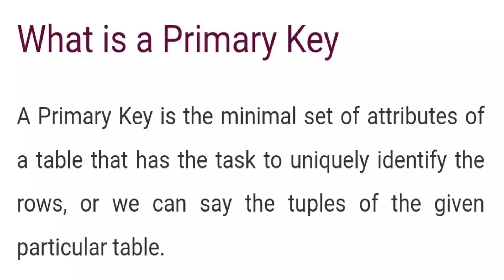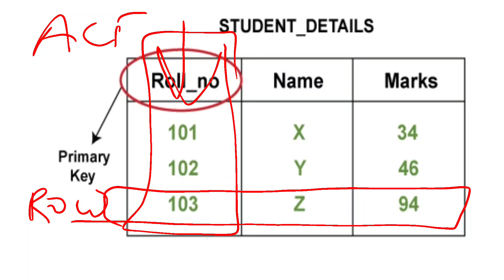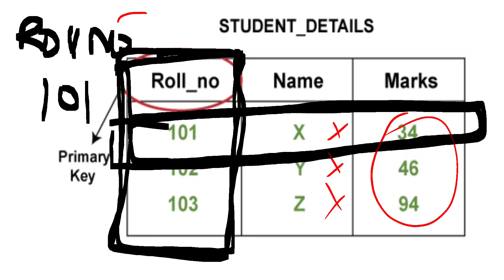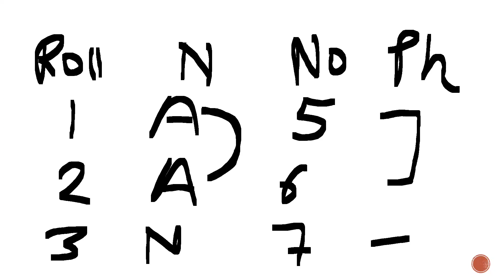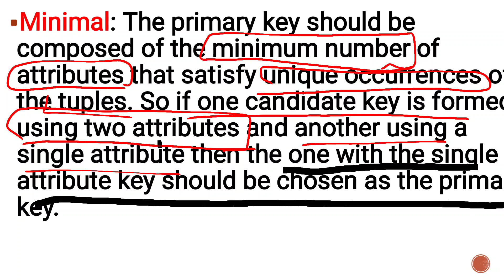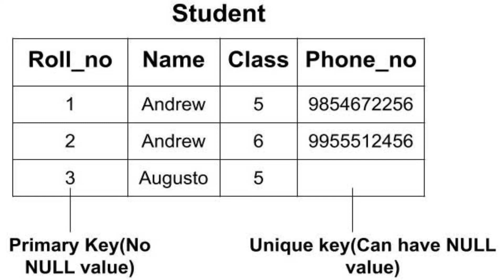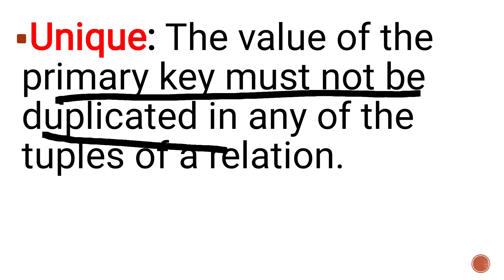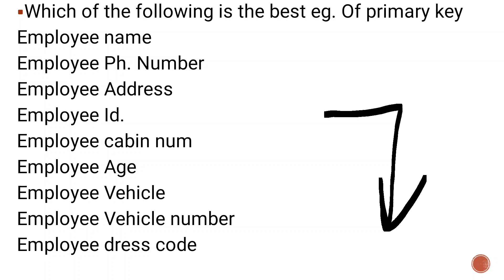Joa 965 Preparation MS Access Primary Key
Queries and doubt ask here ●(Instagram)●